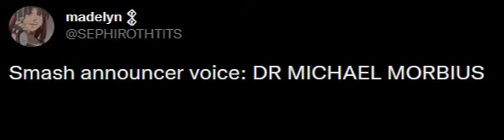A meme I saw on twitter that I felt the need to voice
It’s morbin time.